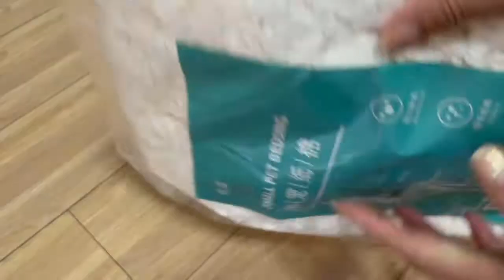今天到了一个大快递！都是仓鼠垫料我们来拆开看看吧！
分享可爱滴萌宠 :D